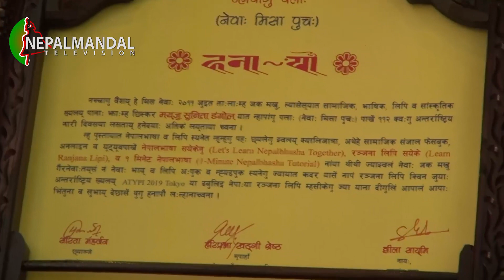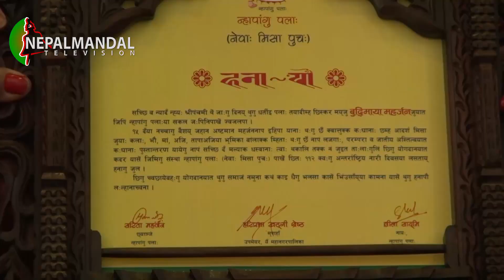न्हापांगु पला:पाखें थीथी ख्यलय् योगदान बियाच्वंपिं मिसापिन्त हन